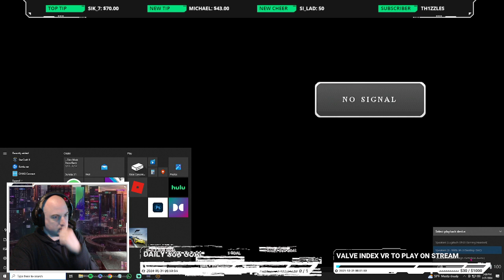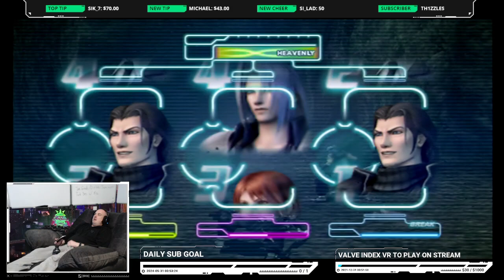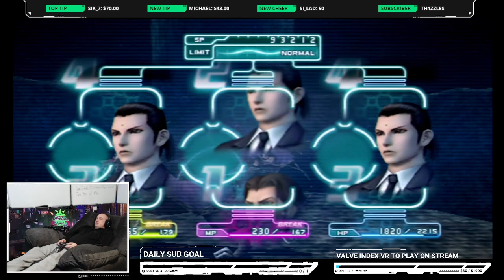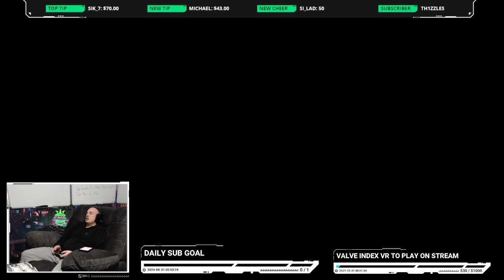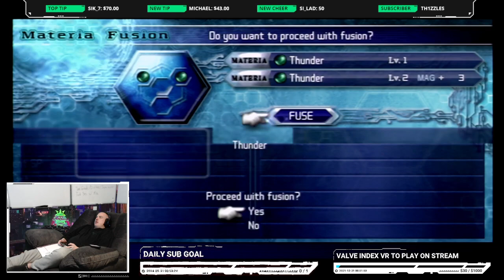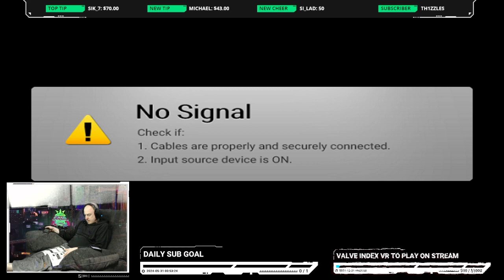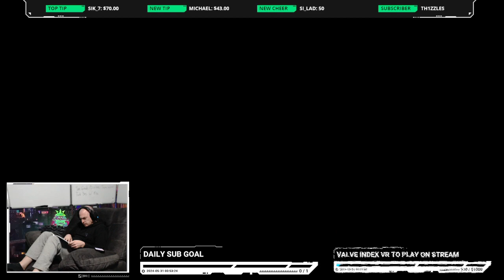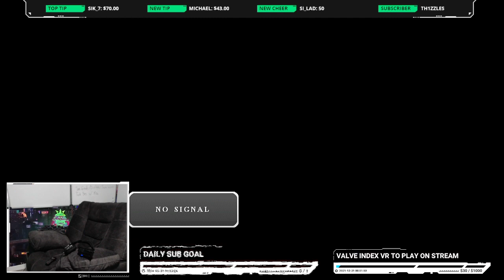Let's Play Crisis Core: Final Fantasy VII! - P7